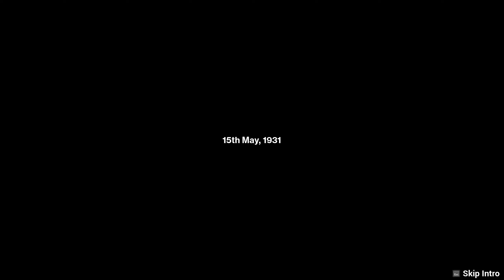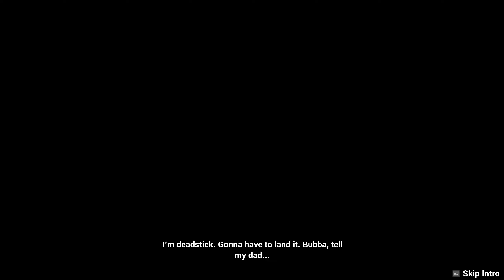1.BÖLÜM HAYATTA KALMAYA DEVAM ARID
Hollanda Breda Uygulamalı Bilimler Üniversitesi'nde eğitim gören bir öğrenci ekibi tarafından geliştirilen Arid, Steam'de ücretsiz olarak oynayabileceğiniz bir hayatta kalma oyunudur. Deneyelim bakalım nasıl bir oyunmuş.
ARID